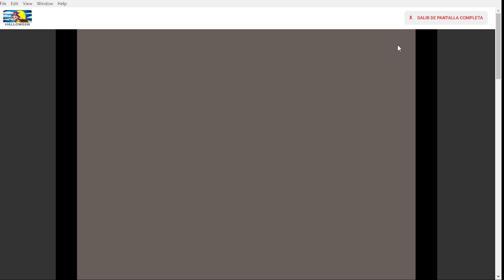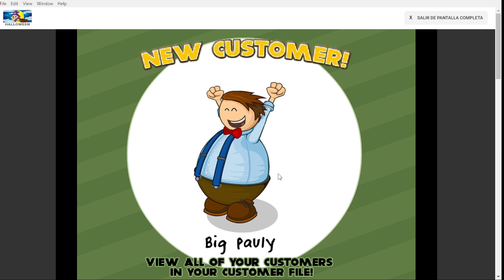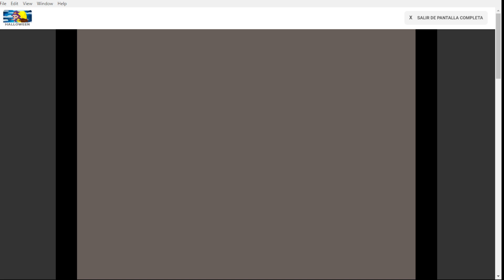Jugando Papa's Pizzeria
Este juego fue mi infancia que recuerdos.